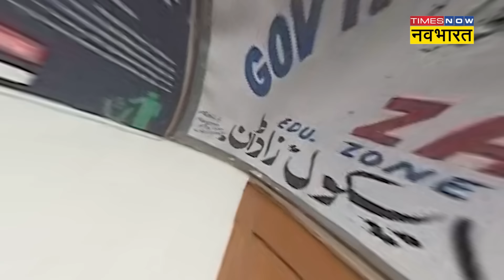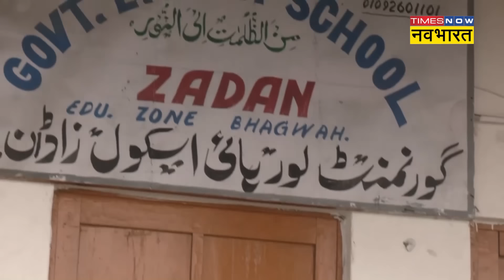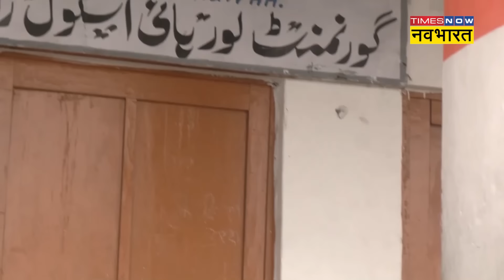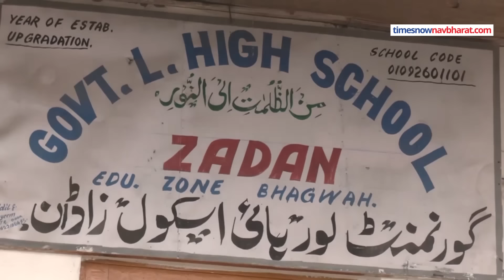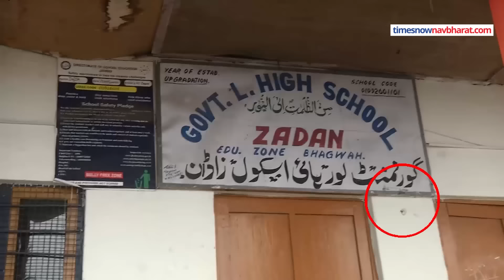Doda में छिपे कायर आतंकियों के खिलाफ Indian Army करेगी बड़ा एक्शन ! Hindi News | Breaking News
बीते सोमवार को आतंकियों के साथ मुठभेड़ में सेना के 4 जवानों के साथ ही Jammu Kashmir Police का एक जवान भी शहीद हो गया था। इस Terrorists Attackके बाद से ही सुरक्षाबल आतंकियों की तलाश में Search Operation चला रहे हैं। इस दौरान सुरक्षाबलों के लिए Doda के कास्तीगढ़ इलाके में एक स्कूल में अस्थायी कैंप बनाया गया था। जहां सेना के जवान रूके थे